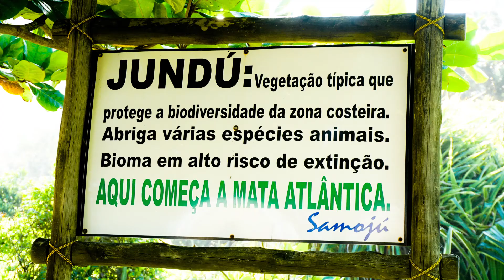A praia perfeita para curtir com seu amor!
Neste filme eu fiz o making of do ensaio realizado pelo Danilo Almeida, atualmente um dos fotógrafos mais requisitados da região, junto com sua esposa Cristiane Almeida, para o lindo casal Thayna e Leandro.

Não esquece de deixar o seu like e também o seu comentário, a opinião de vocês é tudo para o crescimento do nosso trabalho.

Filme: João Tavares Filmes.